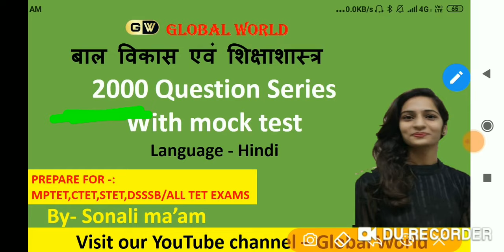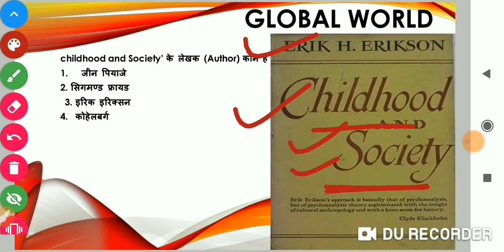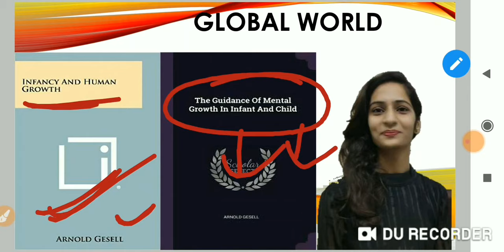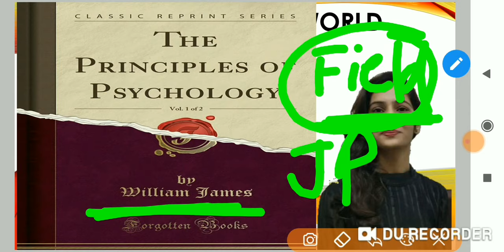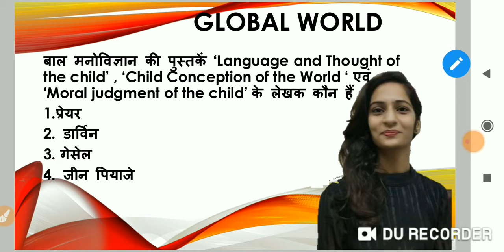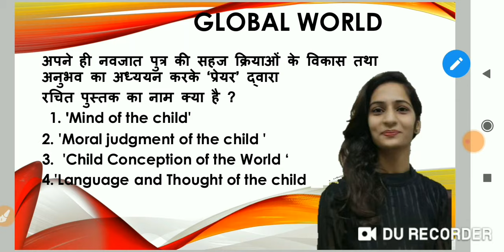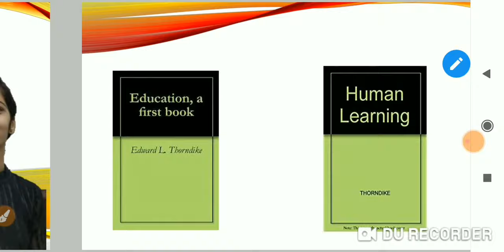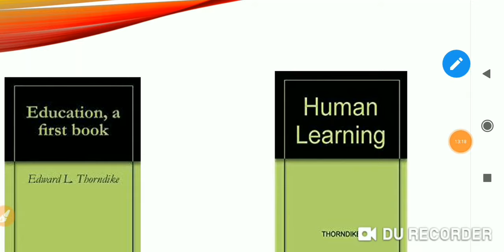बाल विकास व शिक्षणशास्त्र ||महत्वपूर्ण किताबे || TET EXAMS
buy cdp series in just rs150/-only
अधिक जानकारी के लिए whatsapp करे
MPTET मैथ इंग्लिश ,
 बालमनोविज्ञान,
Mptet hindi,
Mptet math,
Mptet ENVIRONMENT,
Mptet math,
Mptet English,
Mptet baal manovigyan,
Mptet sanskrit ,
Mptet hindi,
MPTET मैथ,
 MPTET संस्कृत,
MPTET बालमनोविज्ञान,
MPTET इंग्लिश,
3rd grade ki taiyari kaise kare
Third grade ki taiyari kaise kare
3rd grade teacher ki taiyari kaise kare